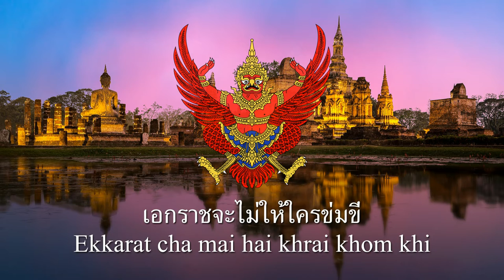National Anthem of Thailand | เพลงชาติไทย | HD 1080p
The national anthem of Thailand was adopted on 10 December 1939. The melody was composed by German composer Phra Chenduriyang (Peter Veit) and the words are by Luang Saranupraphan. Phleng Chat (Thai: เพลงชาติ), literally meaning "national anthem", is a general word for national anthem. Phleng Chat Thai (Thai: เพลงชาติไทย), Thailand's national anthem, is also used to refer to this specific song.